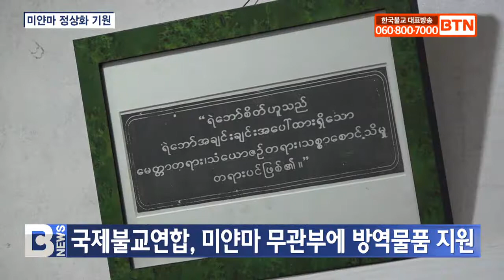[BTN뉴스] 국제불교연합, 미얀마 무관부에 방역물품 지원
국제불교연합이 지난달 미얀마 대사관을 통해 방역물품을 지원한 데이어 무관부에도 어린이용 싱그라미 마스크를 전달하며 미얀마 정상화를 기원했습니다.

국제불교연합은 지난 25일 주한 미얀마 무관부를 방문해 주식회사 에스제이파워 등 불자기업이 후원한 5천만 원 상당의 방역물품을 전달했습니다.

국제불교연합 공동이사장 법일스님은 “미얀마가 혼란스럽더라도 코로나19부터 극복하는 게 우선”이라며 미얀마의 상황이 안정되길 바란다고 전했습니다.

미얀마 무관부 딴 타익 국방무관은 “미얀마 현지는 많이 안정돼 조금씩 일상으로 돌아가고 있다”며 “한국불교계의 도움에 감사드린다”고 화답했습니다.